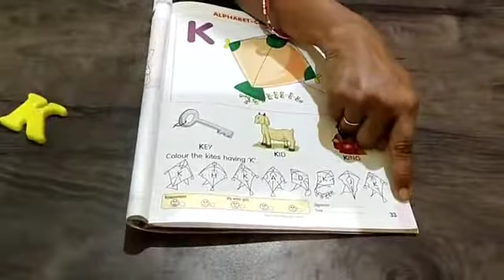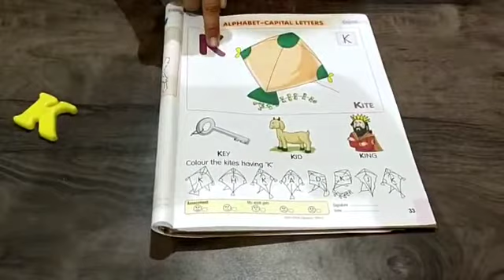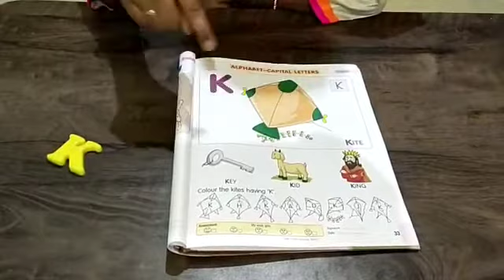Class-Nursery sub- English ( Capital letter ' K' )